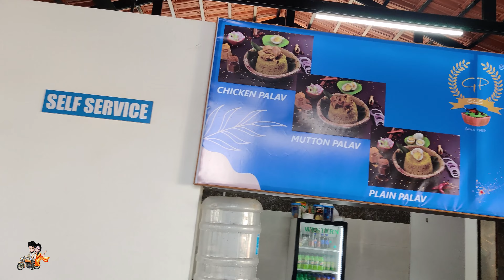MY BIKER FAMILY MEET UP RIDE | AFTER 2 YEARS MBF dominar400 rider biker My Biker Family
Hello Everyone,

After 2 years of gap, met our club members to restart our biking journey with THE FAMOUS SGS NON VEG  GUNDU PALAV.

HAPPY MOMENTS.

I do :-
Logo Creation, Logo Animation, YouTube Thumbnail, All editing related works ( Invitation cards, Motion Posters..etc..)

Thank you all for your wonderful support We have reached 300 Subscribers! Thank you all so much for your love and support! We have some new things planned for the near future! Keep watching! We love y'all!